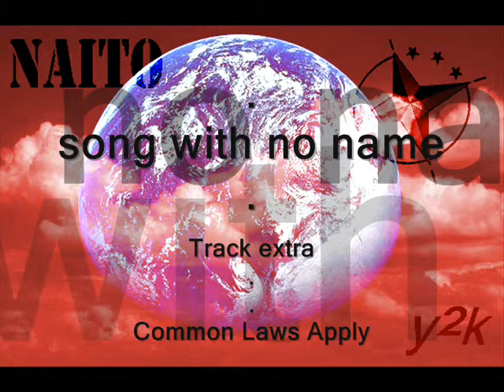09 NAiTO - Song with no name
rip rhett
jsm